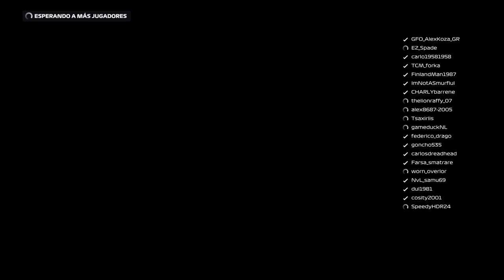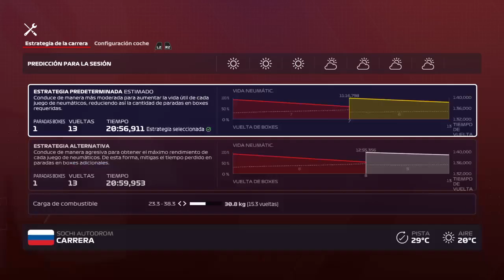3 LOCOS AL VOLANTE